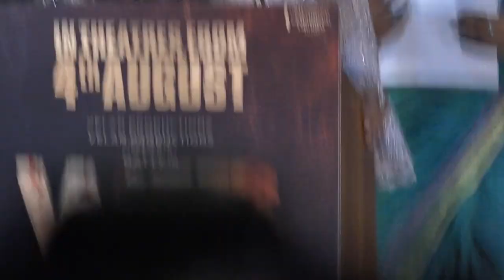மேடையில் முரண்பட்ட பிரபலங்கள்💥 | WEB Movie Trailer Launch | K Rajan Speech | Yuvan Shankar Raja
rv udayakumar movies, rv udayakumar spb, rv udayakumar ilayaraja songs, rv udayakumar interview,
rv udayakumar spb songs, rv udayakumar speech, rv udayakumar director, rv udayakumar and spb,
rv udayakumar about soundarya,rv udayakumar and spb songs,rv udayakumar about ilayaraja,sp balasubramaniam rv udayakumar,rv udayakumar family photos,rv udayakumar hits,spb rv udayakumar hits,
rv udayakumar ilayaraja,rv udayakumar lyrics in tamil,rv udayakumar lyrics songs,rv udayakumar movies list,rv udayakumar movie songs,rv udayakumar padalgal,rv udayakumar songs list,rv udayakumar troll,
rv udayakumar tamil songs,